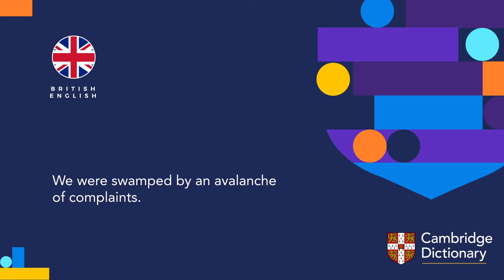How to pronounce avalanche | British English and American English pronunciation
Learn how to pronounce "avalanche" in British English and American English. Hear the pronunciation of the word on its own and in example sentences.

Look up the meaning of “avalanche” and thousands of other words and pronunciations for free in the Cambridge Dictionary